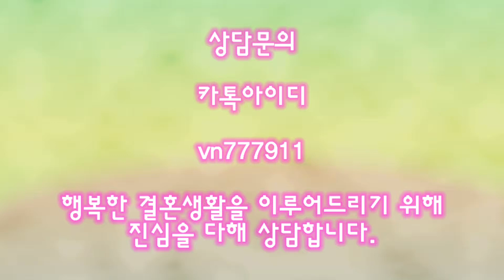[베트남 국제결혼] 한국남자와 결혼하고싶다는 베트남 신부